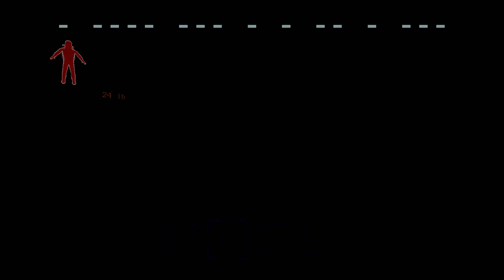lethal company but overpowered mimics talk like us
we love the company!

the second installment of us playing lethal company with the overpowered mimics mod. this time with skinwalkers! so many people suggested a re-do with them being able to talk so here it is. hope you all enjoy!

 hi hello this is my longest video yet besides the one hour one so hopefully you guys like the longer content. some new ideas coming up soon so be prepared. besides original ideas tho i may redo the moonhopping video for version 50 and the landmines one! lemme know what you all think of that

Ikigai (lime green)
TheDude11 (lighter lime green)
lemonyy (yellow)
nutstompr (cyan)
Sen (no subtitles)
fauxx (no subtitles)
Mangoscats (no subtitles)